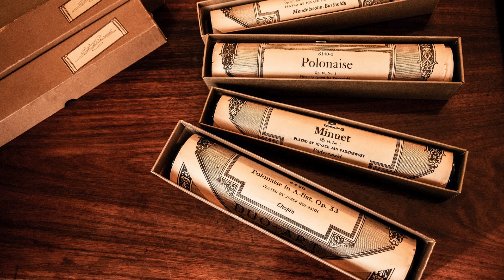REMINISCENCJE Kąśna Dolna 2023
Żegnamy mijający rok, wspominając chwile, które dzieliliśmy w Kąśnej z artystami i melomanami. Radośnie wyglądamy kolejnych wydarzeń, wyzwań i wrażeń. Do siego roku!